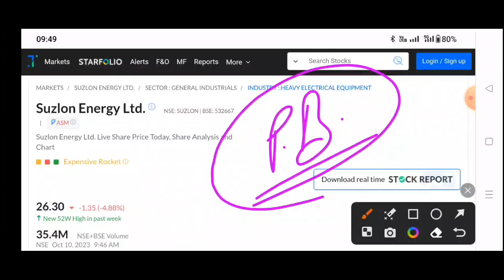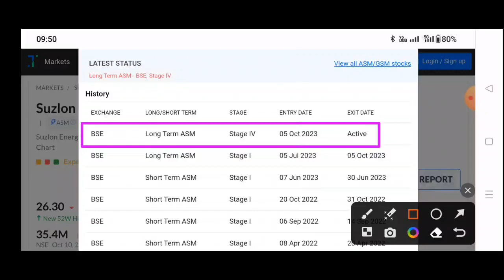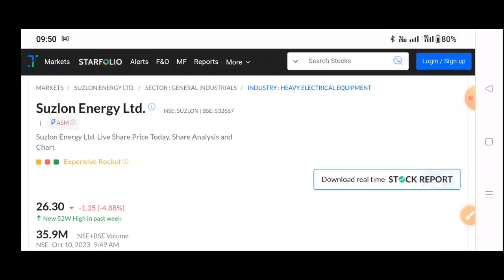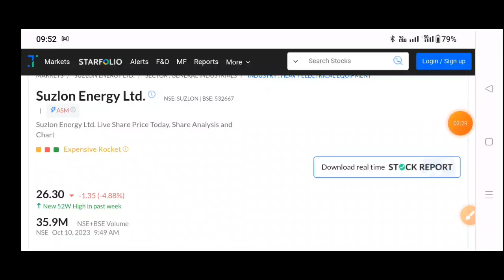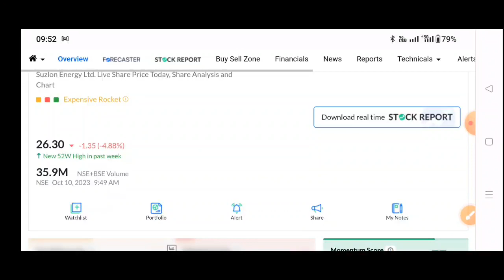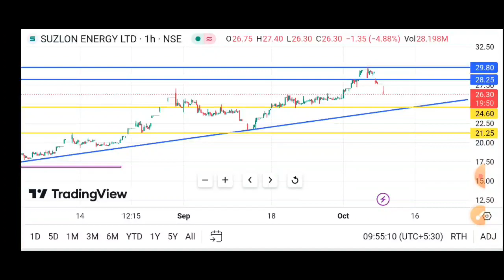Suzlon Energy October 🔥 Suzlon energy share latest news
Suzlon Energy 09 October 🔥 Suzlon energy share latest news | Suzlon energy latest news

TOPIC COVER
BANK NIFTY
NIFTY